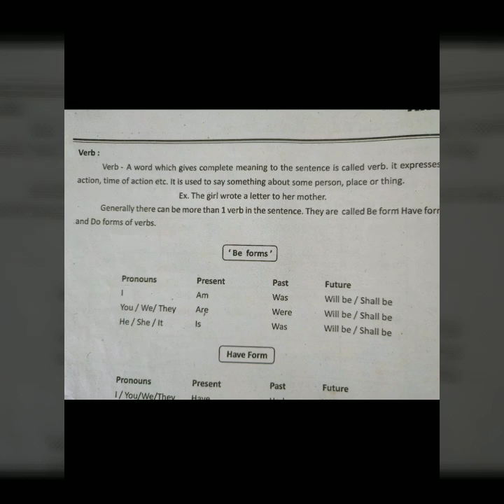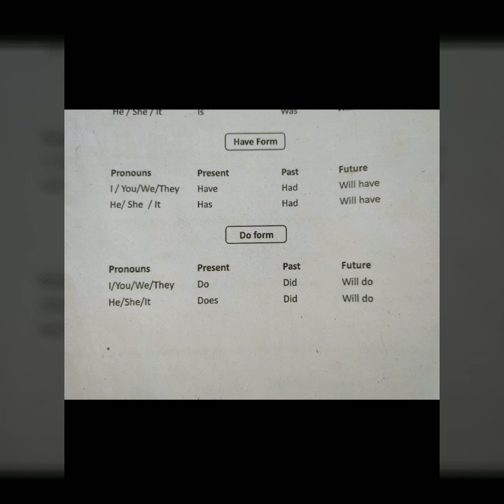VERB FOR ALL EXAMS